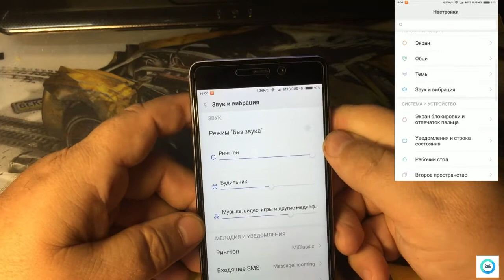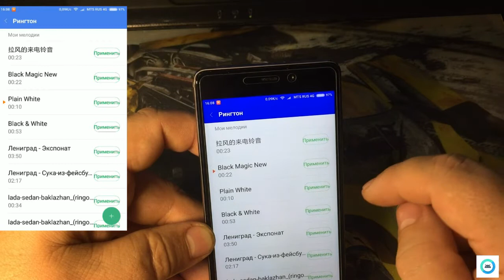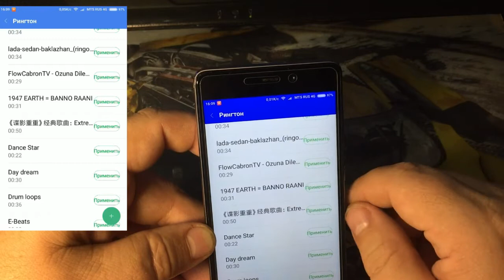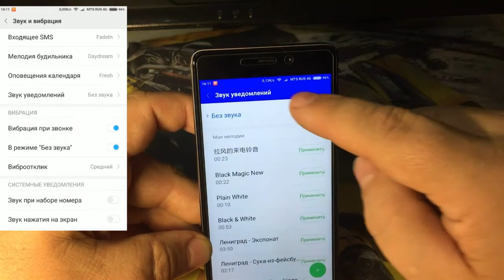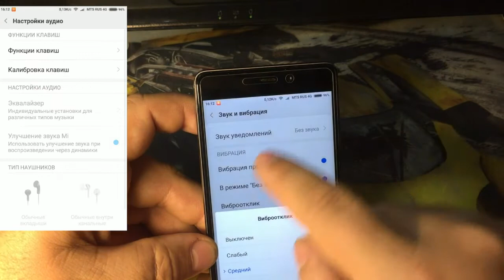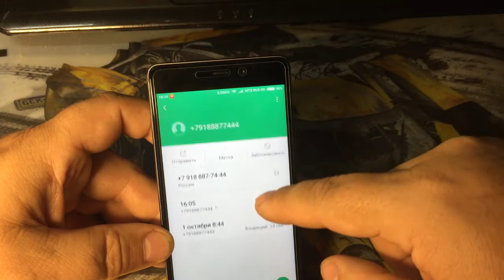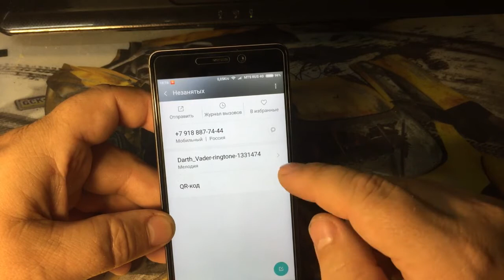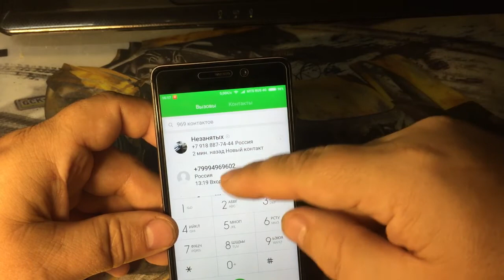Настройки всех ЗВУКОВ смартфона Xiaomi Redmi 4 Pro Prime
Лучшие предложения, лучший продавец провернный на 100%
REDMI

Экономить!?